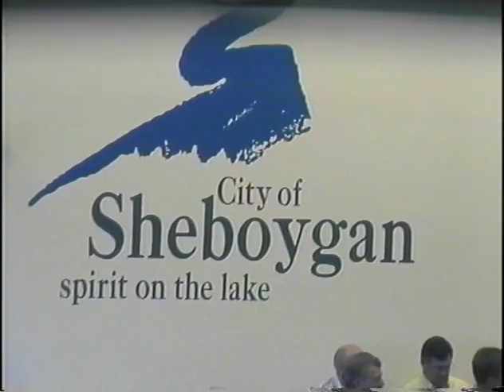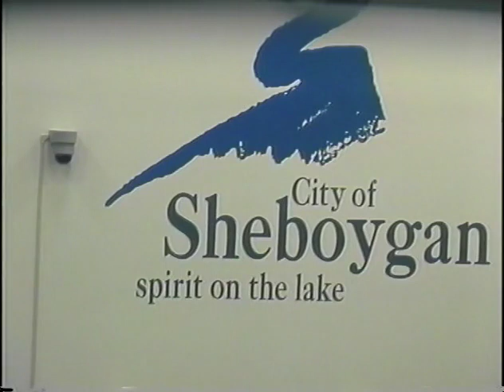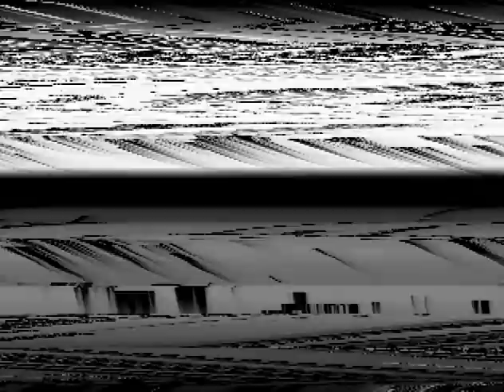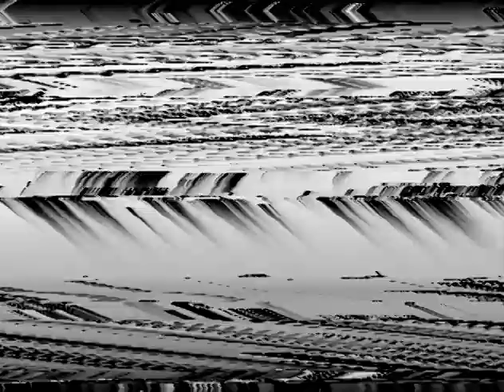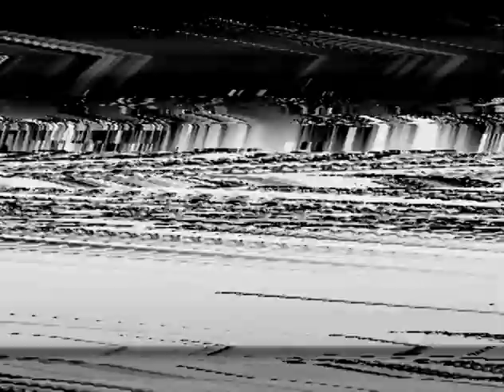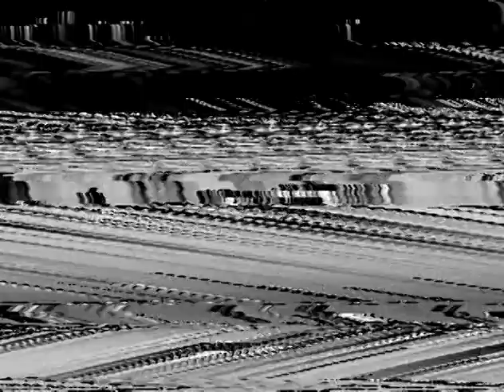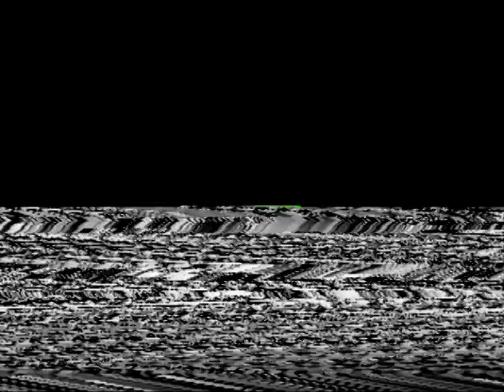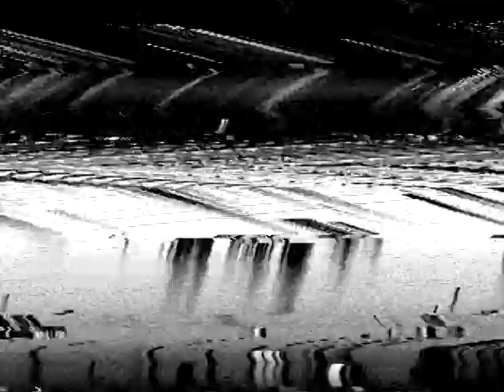CotW 2005 07 11